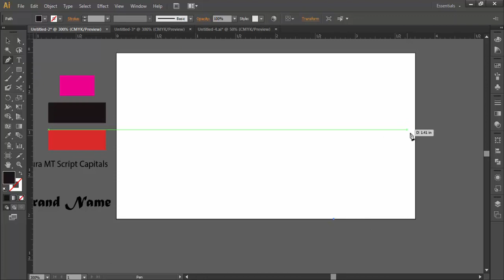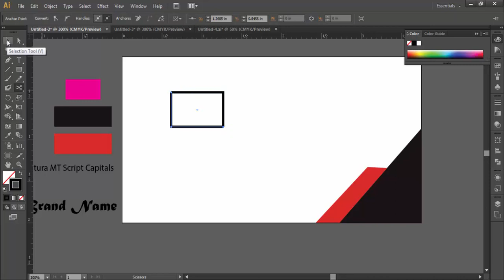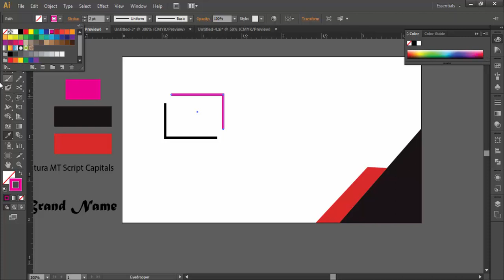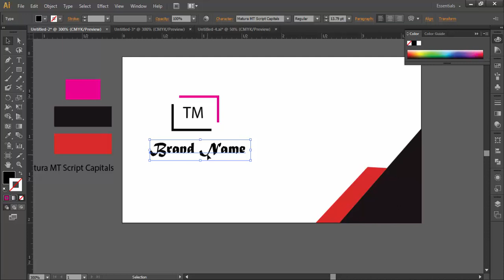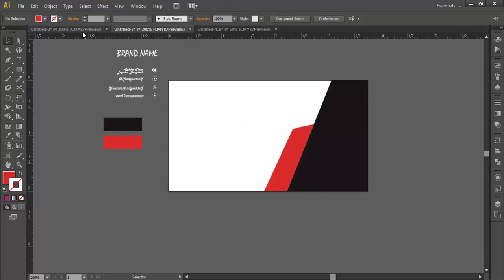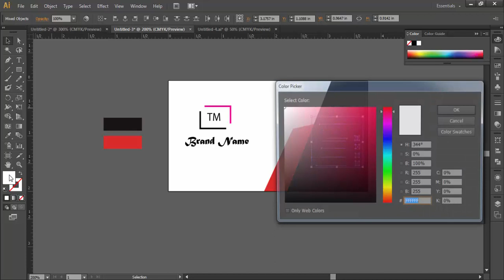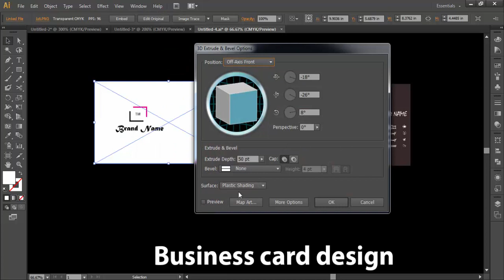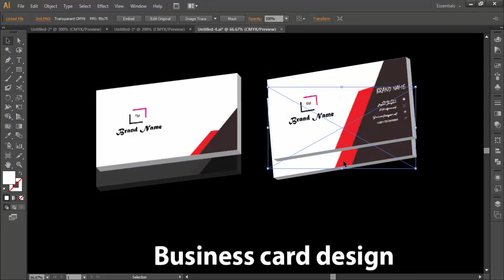Design a Business card || Find Yourself || Tanzim || 2018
Business Card Design , Find Yourself , Tanzim
How to design a business card